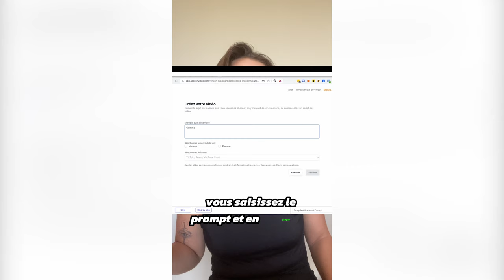Cette mère célibataire ne veut plus élever ses enfants pour cette raison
Être mère requiert des responsabilités. Malheureusement, certaines femmes fuient cela. Le comble, c’est qu’elles mettent en avant une pseudo-liberté qu’elles recherchent sans cesse.

🔔 Je t’invite donc à suivre cette vidéo pour comprendre davantage leur mentalité, ainsi que ce qu’elles recherchent.

0:00 Déterminer à faire l'irréparable ?
02:12 Cette phrase magique des femmes [Entre Irresponsabilité et Désillusion]
04:30 Être adulte, une base solide
05:30 Un témoignage poignant